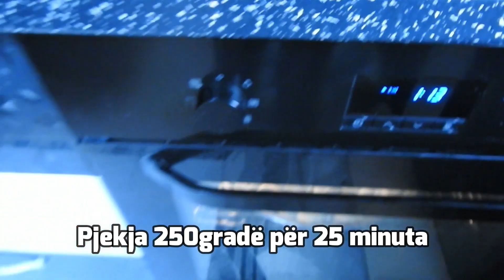MANTIA Tradicionale me Gjizë Recepti i Nënës